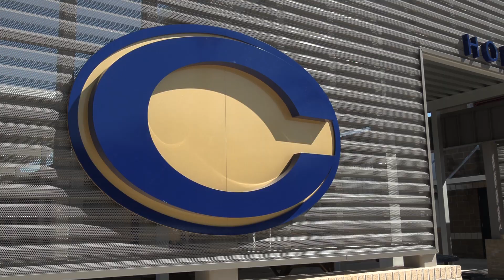Covington High Student Malachi White